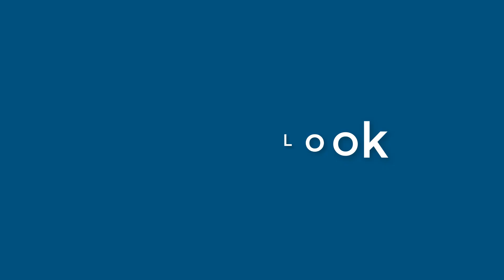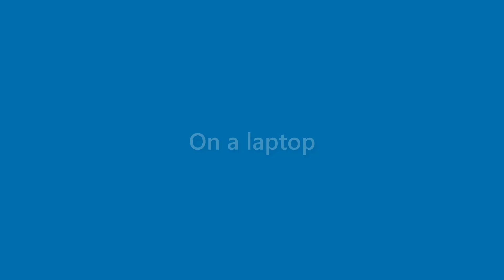Vicky Kane - appearance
Name Look - Vicky Kane - appearance. In this video we present "Vicky Kane" name look and feel in various scenarios.
This video will cover:
How does "Vicky Kane" look as a personal letterhead?
How does "Vicky Kane" look on a business card?
How does "Vicky Kane" look on a computer/laptop screen?
How does "Vicky Kane" look with different background colors?
How does "Vicky Kane" look with various fonts?